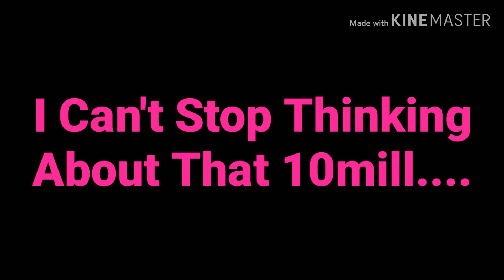2011 "10 million dollars" Today "NOTHING"